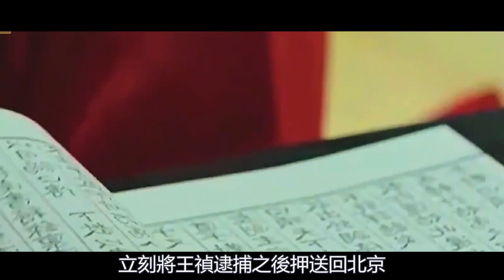高麗史上最荒唐的國王，強奸繼母，霸占臣妻，兩次被廢，爲何會得到元朝支持，最終獲得皇位？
1339年，高麗忠肅王去世
繼位的兒子忠惠王王祯
根本不是治國的料
忠惠王寵信壹群奸佞小人
經常帶著他們外出打獵
或者穿著便服
夜裏在街上胡鬧
有壹次遇上夜間的巡邏官員
竟被當做小偷抓起來痛打壹頓
國王的手臂都被打傷了
實在是丟人現眼
他又把處理國家政務的事兒
都交給寵信的近臣
自個兒成天和人喝酒摔跤